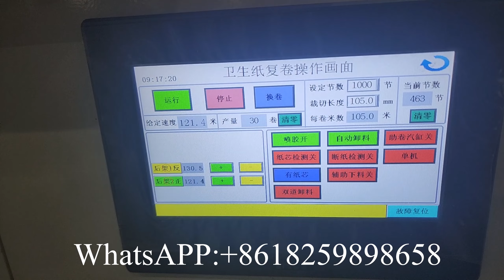Dominican double embossing toilet paper roll making machine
XY TQ B Dominican double embossing toilet paper roll making machine

Fujian Xinyun Machinery Development Co.,Ltd is good at Paper Converting Machinery Manufacturing for more than15 years.
Professional supplier of:
1) Toilet Paper Machine (1.2m--2.8m width of parent roll, Customize Service)
2) Roll Kitchen Paper Towel Machine (1.2m--2.8m width of parent roll, Customize Service)
3) Facial Tissue Machine (2-14 output lanes)
4 )Napkin Paper machine(L-fold, 1/4-fold, 1/6-fold, 1/8-fold and other multi-fold type)
5) Hand Towel Paper Machine(C-fold, V-fold and N/Z fold type)
6) Pocket Tissue Machine(mini and standard size)
7) All kinds of Tissue Paper Cutting and Packing Machine
8) Another Household Paper Equipments and Production Line.